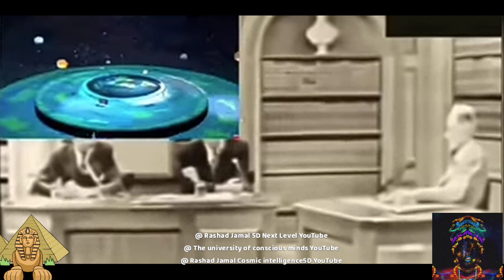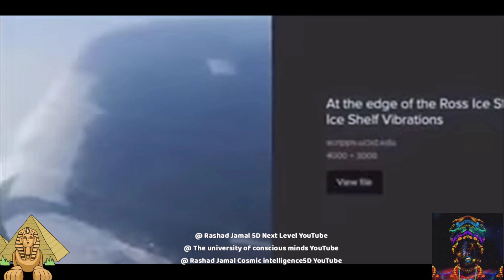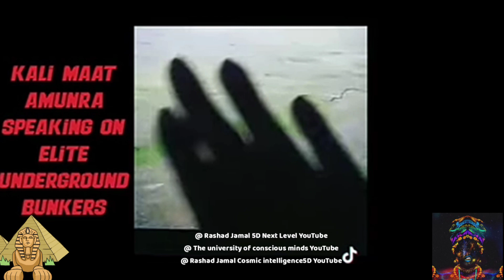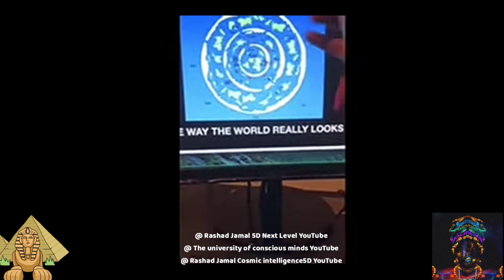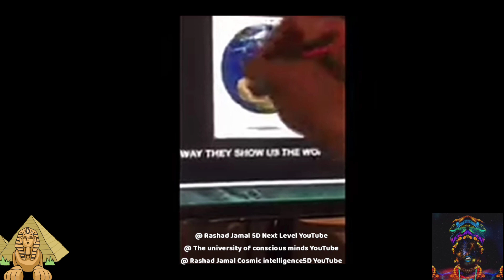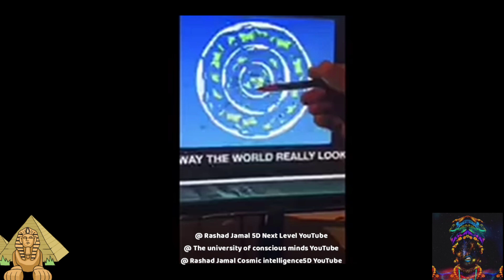Rashad Jamal Expose NASA Scientists 🎓'N About The Truth Of The Antarctic Ice 🧱's & Hidden 🏞️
On using the content for education purposes only...
Our channel don't make money for our videos..
We focus on uplifting our people ..
Peace love and light healing ☀️
ASE ASE ASE

$universityCM

Rashad Jamal 5D next level

ASE ASE ASE?